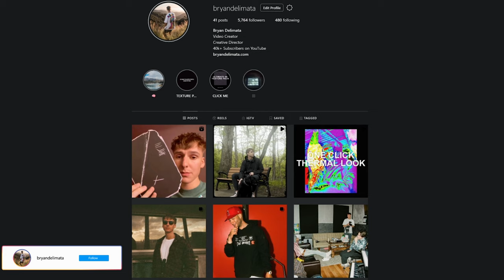MUSIC VIDEO EDITING CONTEST | $1000 PRIZE [free raw footage to edit]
HOW TO ENTER VIDEO EDITNG CONTEST:

POST SUBMISSION ON INSTAGRAM TV WITH
THE HASTAG
TAG AND @BRYANDELIMATA AND @DRYBOY._

USE MY TEXTURE PACK V2 AT LEAST ONCE IN THE VIDEO

ALL SUBMISSIONS MUST BE ENTERED BY SEPTEMBER 26 AT 11:59 PM

PRIZES:
1st: $600 and MUSIC VIDEO ON MY CHANNEL
2nd: $300
3rd: $100

Lyrics:
Hook) she say that she love me hoe, she be on my dick, hope I never die pray to god that I live,   And his breath stank all he do is talk dat shit, need to cop a wraith, she like the way that I live cuz she in love w my white tee extraordinary hoe, never gave a fuck w da gang I feel special, I don’t like to talk I’m misunderstood, and if you love me hoe, better do it good,

Verse)uh yah, scheming on me, this shit gon shake the ceilin, my bitch is 2 appealing, my mind don’t got no feeling (oooh yeah), they acting like kakashi cuz every move I make I know they gonna try and copy,

Verse 2) uh yeah, see that shit, it’s a bankroll, uh, if he talking shit, put him in da death note, never used to love me, know she didn’t mean it, put it in her tummy baby ima beat it